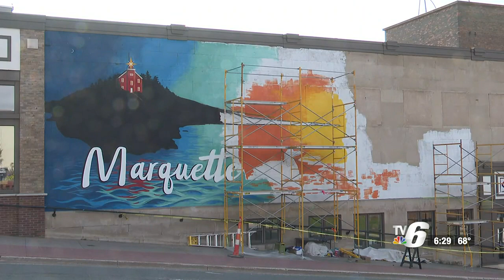Marquette muralist working on new mural at Trenary Toast Café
Hannah Milkie passes the brush to young artists, as she heads to France to continue her education.